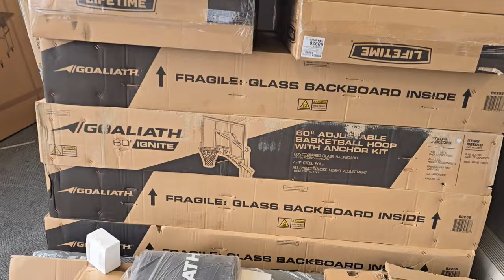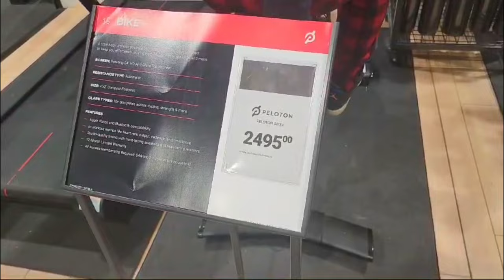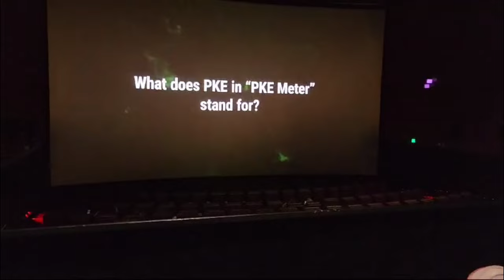Dick's Sporting Goods ah Basketball hoop kan en, to lutuk turu! Kingkong leh Godzilla Movie nen! #